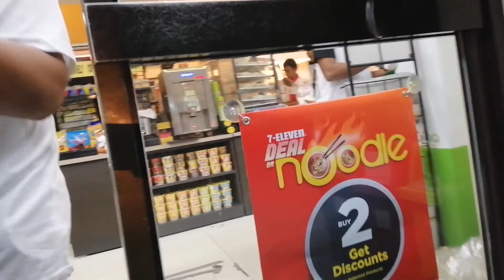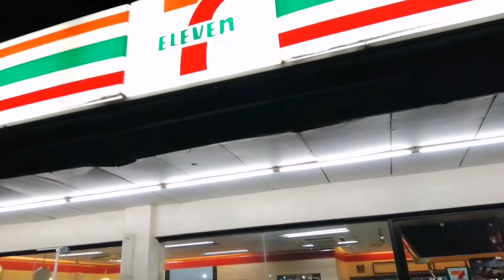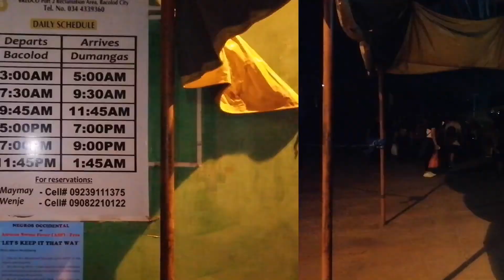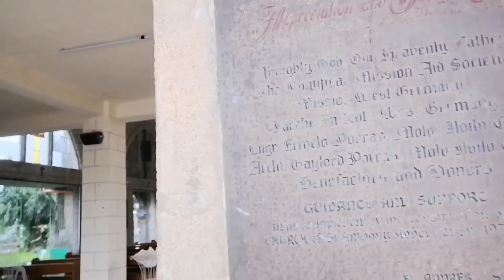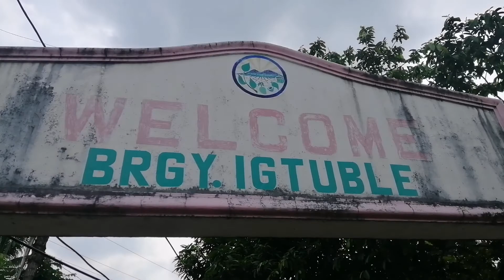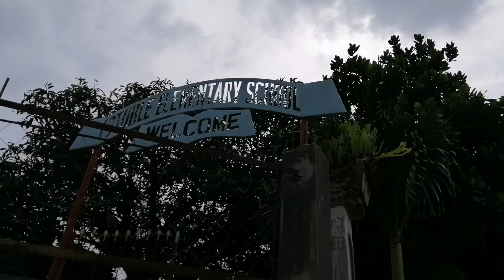The climb//The real adventure//outdoor life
Climb mountain
Outdoor life
Adventure
Roadtrip
Camping
Tent
Summit
Mountain summit
Trail
Ride
Overlooking view
Topview
Over the mountain
Top of the mountain
The mantiners vlog
Go camping
camping equipment
camping bag
camping backpack
camping blanket
camping date
adventure time
adventure background
adventure escape
adventure philippines